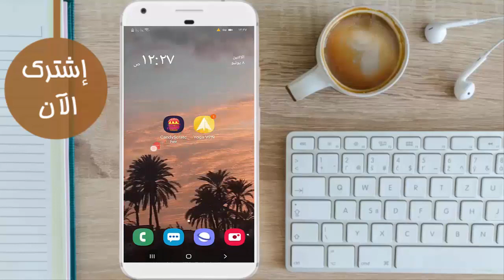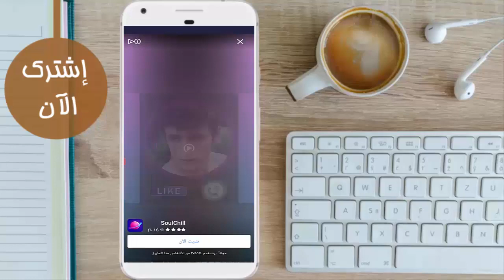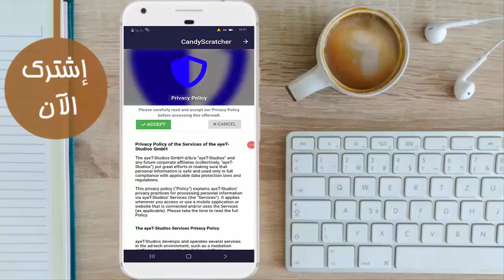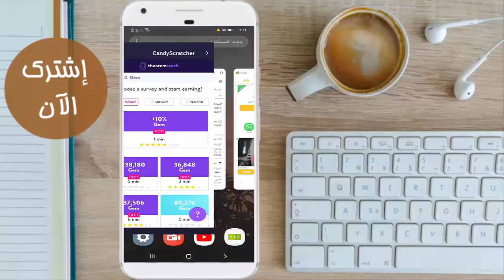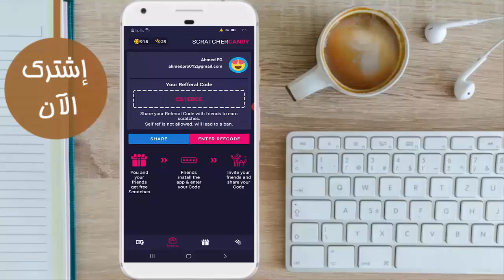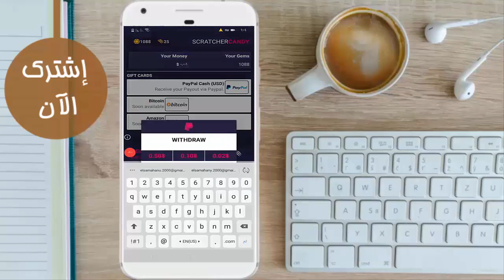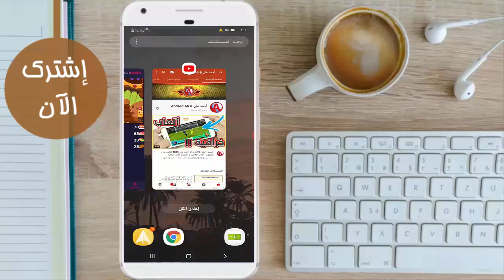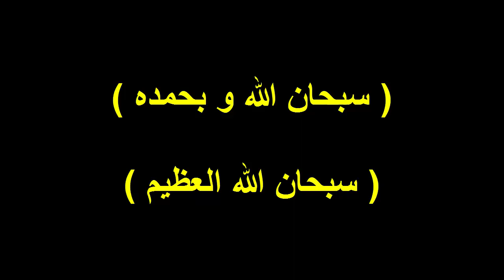أسهل تطبيق لربح رصيد باي بال و الحد الأدنى للسحب هو 0.02$ فقط 🔥 إثبات السحب في قسم المنتدي 🔥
❤ اللهم صلي على سيدنا وحبيبنا محمد صلى الله عليه وسلم ❤

* كلمات مفتاحيه لاتهمك :-
- أحمد علي & Ahmed Ali
- قناة أحمد علي & Ahmed Ali
- قناة Ahmed Ali
- قناة أحمد علي

تطبيق لربح المال باي بال
تطبيق لربح المال بسرعة
تطبيقات لربح المال بسهولة
افضل تطبيق لربح المال بسرعة
تطبيق لربح المال 2018
تطبيقات لربح المال 2019
تطبيقات لربح المال 2018
تطبيقات لربح المال 2020
تطبيقات ربح المال 2018
الربح من الهاتف الأندرويد
الربح من الهاتف المحترف
كيفية الربح من الهاتف
تطبيقات الربح من الهاتف
كيفية الربح من الهاتف الذكي
مواقع الربح من الهاتف
طريقة الربح من الهاتف
الربح من الانترنت الهاتف
الربح من الهاتف المحمول
الربح من هاتف اندرويد
ربح هاتف هواوي
ربح هاتف نقال مجانا 2018
ربح هاتف نقال
ربح هاتف نقال مجانا 2019
ربح هاتف نقال مجانا
ربح هاتف مجانا 2018
ربح هاتف من موبيليس
ربح الهواتف مجانا
ربح هاتف محمول
ربح هاتف مع موبيليس
ربح هاتف كوندور
كيفية الربح من الهاتف المحترف
مسابقة ربح هاتف كوندور
ربح المال من قفل الهاتف
ربح المال من الهاتف في المغرب
ربح هاتف في الجزائر 2020
ربح هاتف في الجزائر
ربح هاتف في المنام
تطبيق فلوس الربح من الهاتف
ربح هاتف في الجزائر 2018
ربح هاتف في المغرب
ربح المال من الهاتف المغرب
الربح من الانترنت عبر الهاتف
الربح عبر الهاتف
كيف تربح المال من الانترنت عبر الهاتف
ربح المال من الانترنت عن طريق الهاتف
ربح هاتف شاومي
ربح هاتف سامسونج 2018
ربح هاتف سامسونج 2019
ربح هاتف سامسونج
ربح هاتف سامسونج s9
ربح هاتف سامسونج s7
ربح هاتف سامسونج 2020
ربح هاتف سامسونج s10
لربح هاتف سامسونج s9 2019
ربح هاتف ذكي
ربح هاتف
الربح من خلال الهاتف
الربح من الموبايل
ربح هاتف حقيقي
ربح هاتف من جيزي
ربح هاتف جوال
ربح هاتف جديد
الربح من تطبيقات الهاتف
الربح من تطبيقات الهواتف الذكية
الربح من تطبيقات الهواتف
ربح هاتف من تونس
تطبيق الربح من الهاتف
الربح من تطبيقات الجوال
الربح من تطبيقات اندرويد
ربح المال من الهاتف 2019
ربح المال من الهاتف 2018
ربح المال من الهاتف 2020
ربح هاتف 2019
ربح هاتف 2018
ربح هاتف 2020